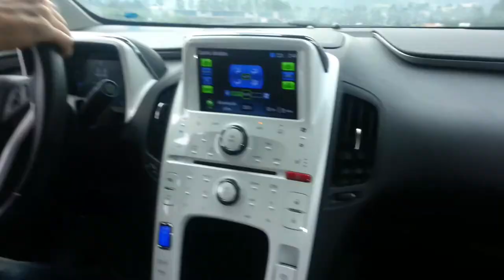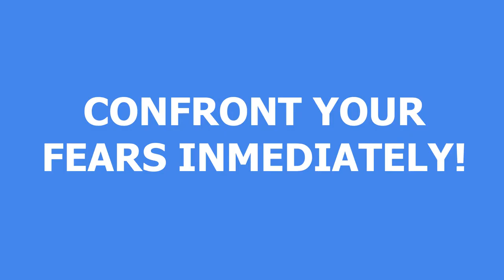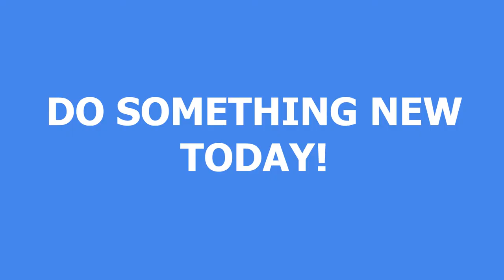Overcoming Fear Today | Start a Crazy Adventure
Overcoming Fear Today | Start a Crazy Adventure | Do something that scares you! Living in fear will become a habit, overcoming that fear will become a habit as well.

Start making a difference now. Make life memorable. You don’t have forever, we have today! Today you have a choice!
Pursue challenges, experiences, not comfort.  Get out of your comfort zone!
Do the new, do not go in auto pilot. That originality and that uniqueness that you have is what the world wants. Start today!

Buckle your seat belt and enjoy the ride! - New adventure in The Magic Blue Zone.